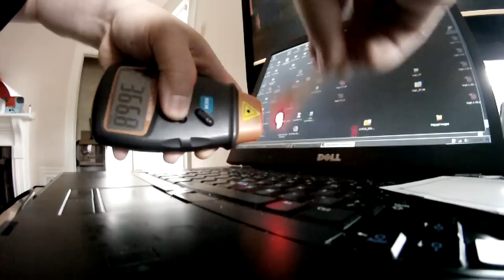eBay digital laser tachometer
Just a little overview of the eBay digital laser tachometer.